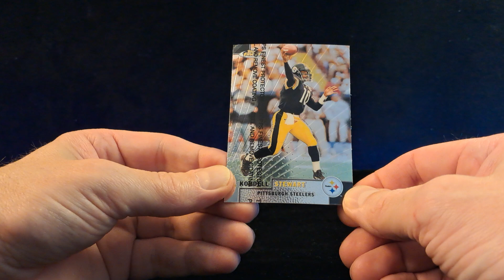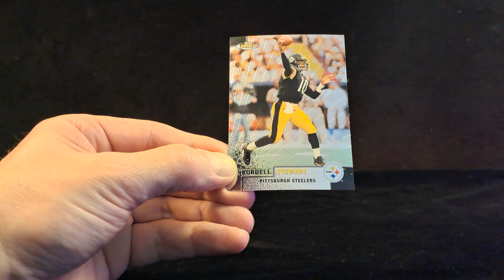💰Paid $.49 🏈 Kordell Stewart 🏈 1999 Topps Finest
S05 : E77